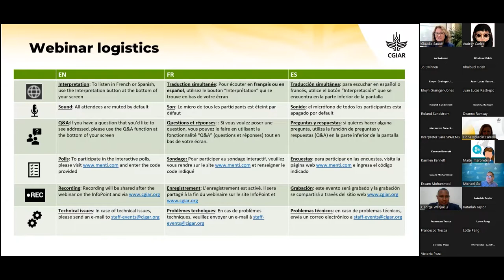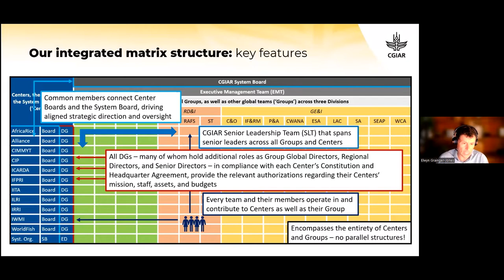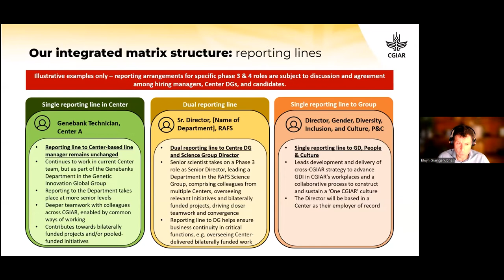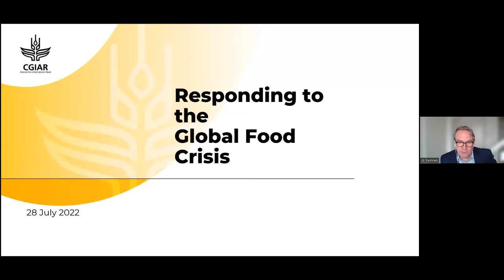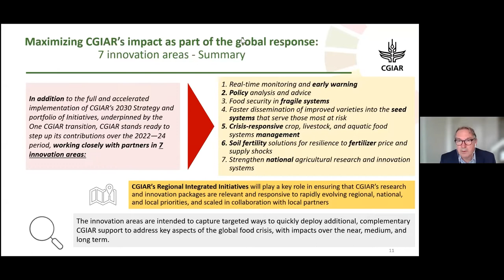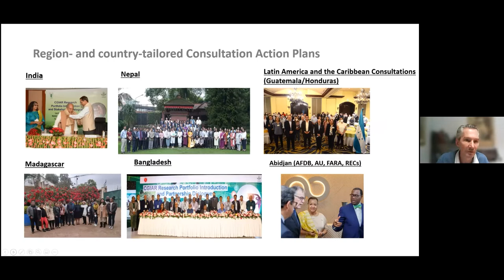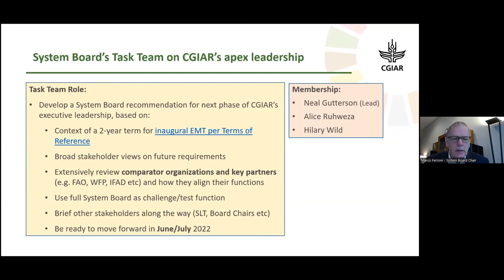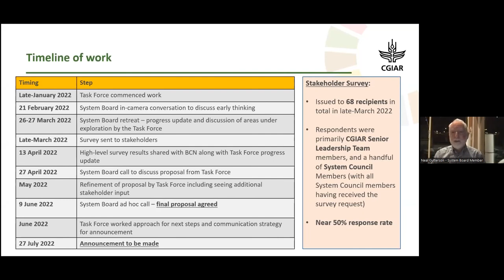All-staff webinar July 2022 (English)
This webinar for all CGIAR staff included discussion of the leadership team's commitments and the transition, the latest on CGIAR’s global food security crisis response and stakeholder engagement, and Board members went over changes to the CGIAR leadership structure.